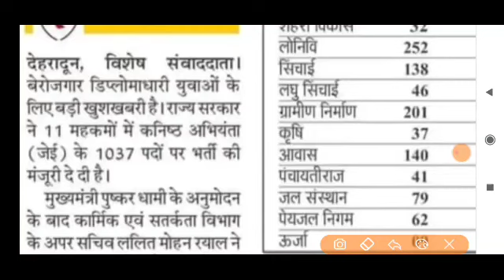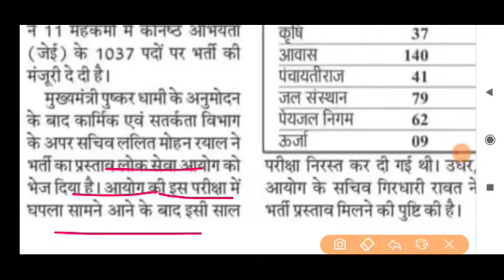उत्तराखंड चयन आयोग नई भर्ती 1000+ पदों पर बंपर भर्ती खुशखबरी रिक्त पदों पर देख लो